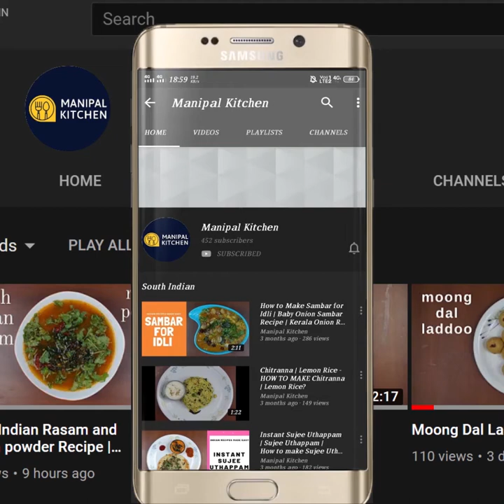ಹೀಗೊಂದು ರುಚಿಯಾದ ಕಾರ್ನ್ ಕಡುಬು|Sweet Corn Spicy Dumpling|Kadabu ||Manipal Kitchen| English Sub-Titles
Sweet Corn Spicy Dumplings | Kadabu |ಹೀಗೊಂದು ರುಚಿಯಾದ ಕಾರ್ನ್ ಕಡುಬು, ಒಮ್ಮೆತಿಂದರೆ ಪದೇ ಪದೇ ಕೇಳುತ್ತೀರ |Manipal Kitchen
Sweet corn has a lot of fiber and is good for health as it keeps you full for a long time.  As we all know that dietary fibre is good for our health and aids in digestion.  It also reduces risk of heart disease and risk of stroke and type-2 diabetes and risk of bowel cancer.  On top of it it keeps ful for a longer time due to its fiber content.  It is rich in Vitamin C, an antioxidant that helps protect cells from damage and ward off diseases like cancer and heart disease.  Today I would like to share the recipe of sweet corn kadabu| Dumplings which are prepared  instantly and tastes yum to be relished with any side dish like chutney or pickle of your choice or even plain.  Here goes the recipe;
INGREDIENTS:
1. Sweet corn kernels - 1 & 1/2 cup
2. Chopped capsicum - 1/2 cup
3. Grated carrots - 2/3 cup
4. Green  chili -2
5. Grated ginger - 1 tsp
6. Chopped coriander leaves - 1/2 cup
7. Salt - as per taste
8. Roasted suji - 3 tbsp
9. Rice atta - 3 tbsp
10. Curds - 1/3 cup
11. Cooking soda (fresh) - 2 pinches
12. Fresh coconut - 2 tbsp
13. Fresh cooking oil - 1 tbsp
PROCEDURE: Peel off the skin of the fresh sweet corn and remove the kernels in a cup\bowl.  Grind coarse along with green chili and  transfer to a wide bowl. Add chopped capsicum , grated carrots,, grated ginger, chopped coriander leaves, salt and coconut  and mix well with a spoon and no water added as the veggies have a lot of moisture in it. Add roasted upma suji , rice atta and mix well until combined with the spoon itself.  Add  fresh cooking oil and give a good mix.  Add fresh cooking soda and mix and rest for 10 minutes.  By then justgrease the leaves and fill it up as shown and fold as shown and place it in a colander.  Place the colander in an idli steamer and steam it for about 25 minutes.  Check on done.  Please do not remove it when hot and do it only after 5-10 minutes.  The dumpling separates from the leaf and is done and cooked soft.  Yields : 8-10.  Yum Yum
Serves: 2

Other Links On This Channel:
1. (Sweet Corn Spicy Appa )
2. ( Crispy, Spicy Sweet Corn )
3. (Sweet Corn Capsicum Masala With Cheese)